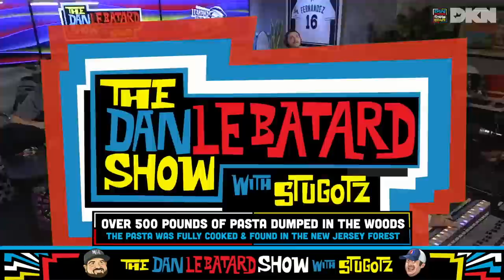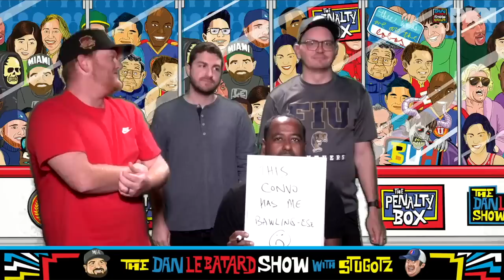Robert De Niro's Top 5 Movies with David Samson and Adnan Virk | The Dan LeBatard Show with Stugotz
On today's show David Samson and Adnan Virk join us to share their top-five Robert De Niro movie list, the show debates if the fans want F1 talk, copious amounts pasta being found in the woods, and Bo Jackson having an operation to get rid of chronic hiccups.

🔊 Mystery Crate 🔊

[00:00-17:16] - Robert De Niro’s Top 5 Movies
[17:17-29:50] - Bo Knows Hiccups (unfortunately)
[29:51-42:19] - Pasta in the woods